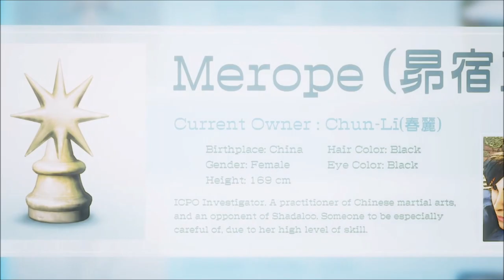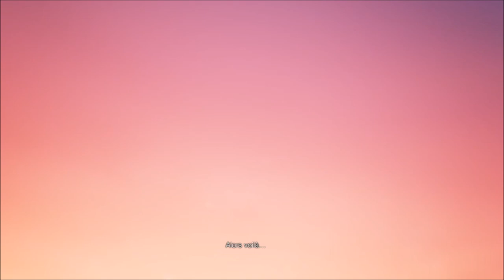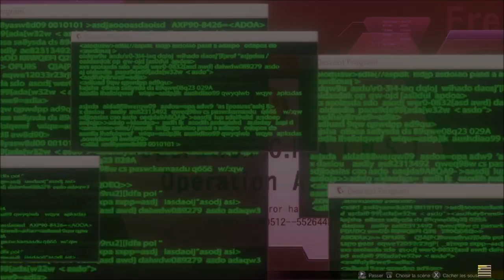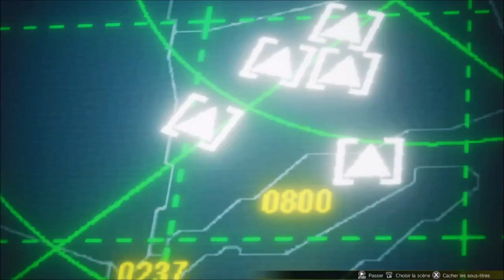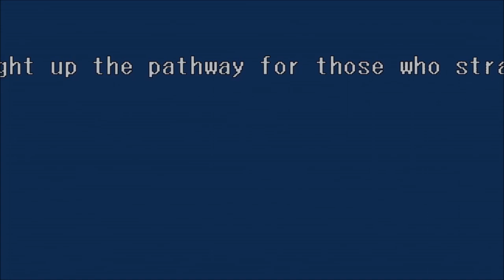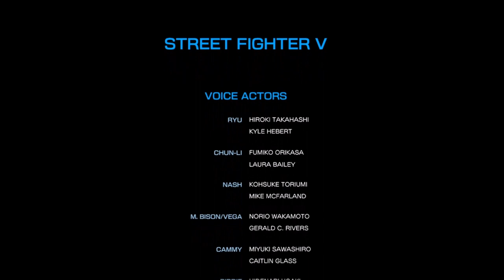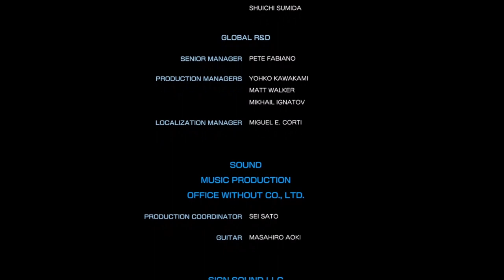[FR/Live] street fighters 5 : on fait le mode histoire .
Voici le premier épisode du live sur le jeu street fighters 5 .